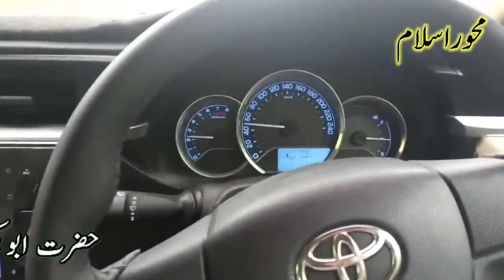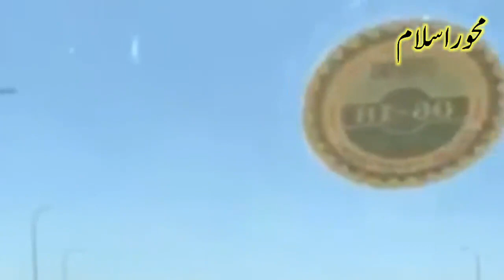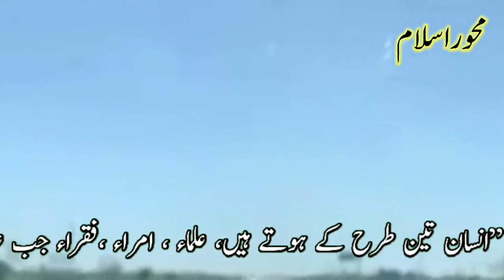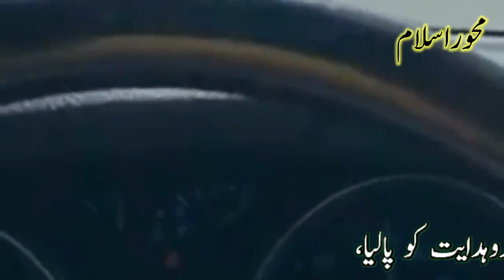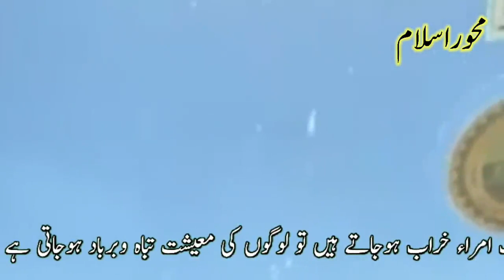Ramzan main surah Fatiha ka amal || 40 bar parh lain || Mehwar e Islam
Today's video is about 1 Ramadan. In which the deeds of the whole day are mentioned. And the special practice of Surah Al-Fatihah which has to be recited 40 times.
n addition, another video of us on the virtues of Ramadan and the issues of Taraweeh is also available on our channel 'Axis of Islam'. Be sure to watch that video too. Inshallah it will be very beneficial.
The link is as follows.

آج کی ویڈیو 1رمضان کے حوالے سے ہے۔ جس میں تمام دن کے اعمال زکر کئے گئےہیں۔ اور سورہ

فاتحہ کاخاص عمل جس کو 40 بار پڑھنا ہے۔
اس کے علاوہ رمضان کی فضیلت اورتراویح کے مسائل سے متعلق ہماری ایک اور ویڈیو بھی ہمارے چینل 'محور اسلام'پر موجود ہے۔ وہ ویڈیو بھی ضرور دیکھں۔ انشاء اللہ بہت فائدہ حاصل ہوگا۔

جس کا لنک درج زیل ہے۔